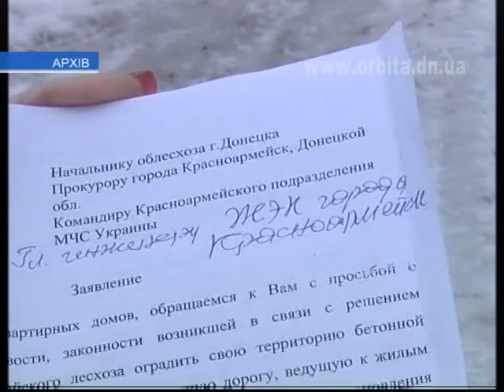Улица Череватенко против Красноармейского лесхоза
В программе «Час новин» мы неоднократно освещали конфликт, который возник между жителями улицы Череватенко и Красноармейским лесхозом. На территории последнего находятся 4 жилых дома. Яблоком раздора стал забор, который перекрыл подъезд к жилым домам. Представители городской власти пообещали найти компромисс. И вот недавно там появилась временная дорога.